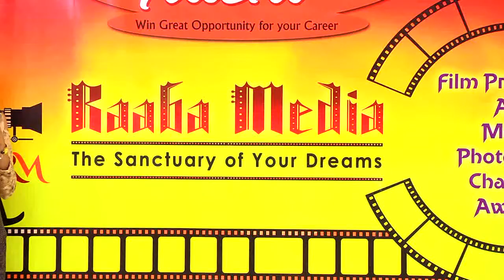raaba media sri krishna audition performance video